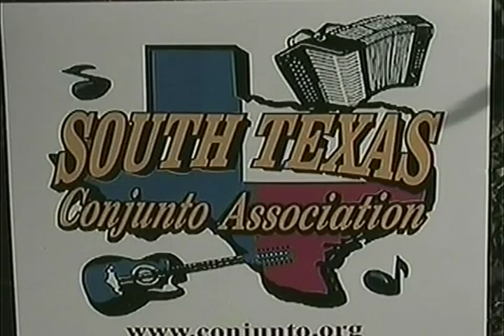Acordeones de Tejas TV Show... Cuatro Rosas/Clica - en Mission San Jose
Cuatro Rosas, top conjunto of Corpus along with Clica from Rio Grande City while visiting Mission San Jose in San Antonio.